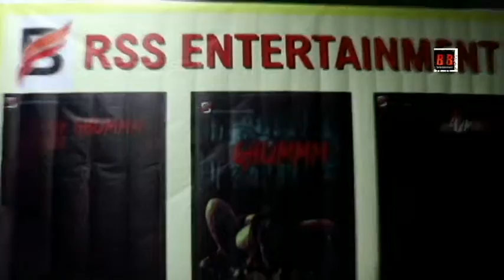Producer manjeet singh of film ghumm exclusive interview